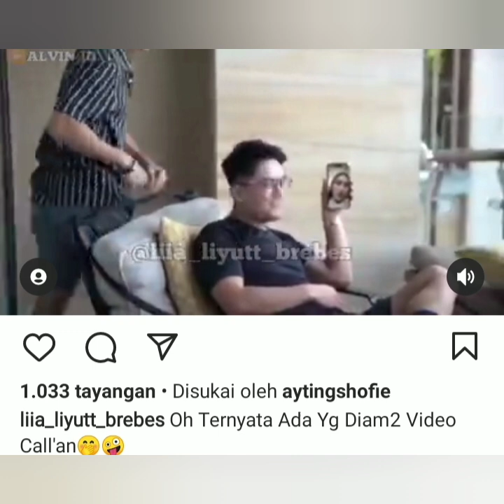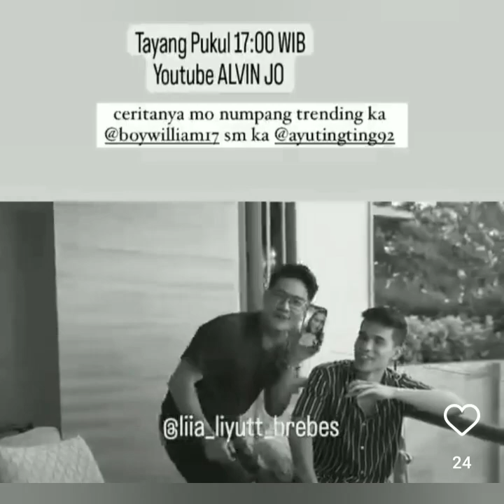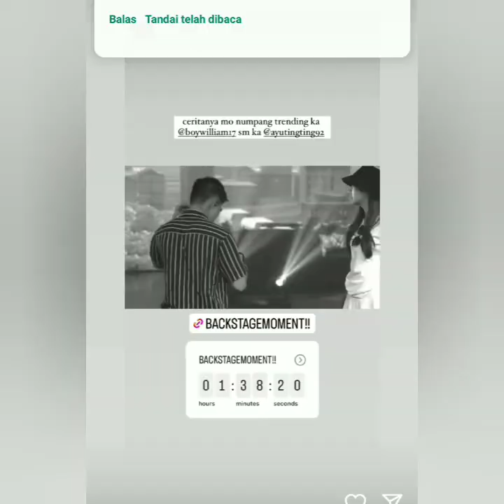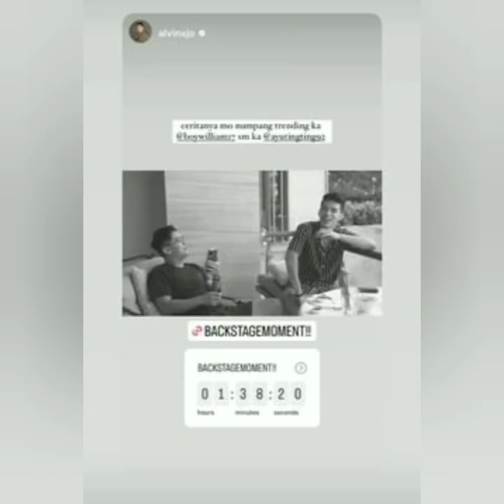3 KABAR DARI AYUTT SALAH SATUNYA ADA BOY WILLIAM TUNJUKAN VIDIO INI. BAPER SEJAGAD